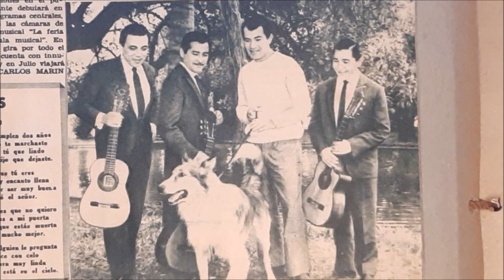Pepito Perez Con Los Playeros - La Historia De Mi Vida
Vals Peruano
Autor -  Mario Cavagnaro
Long Play -  Los Mejores Valses Peruanos - Pepito Perez
Sello -  Disc Jockey
Calidad - Stereo